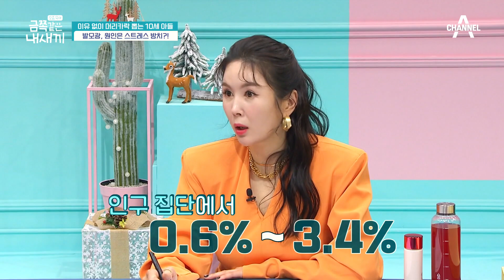습관적으로 털을 뽑는 병 '발모광', 원인은 스트레스 방치다?! | 요즘 육아 금쪽같은 내새끼 79 회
머리털, 눈썹털 등
습관적으로 털을 뽑는 병, '발모광'
발모광의 원인은 스트레스!?